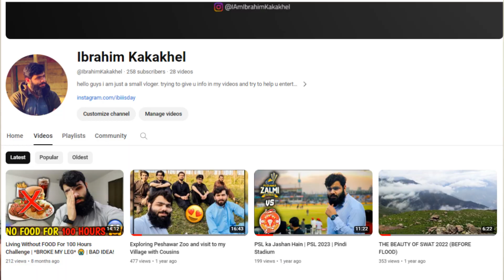Celebrated Aftari in my Village with Cousins 😇